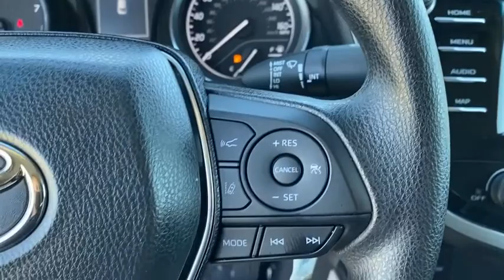2020 Toyota Camry Fontana, Redlands, Ontario, Moreno Valley, San Bernardino, Riverside, CA PP1494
Midnight Black Metallic Used 2020 Toyota Camry available in Riverside, California at Riverside Chevrolet. Servicing the Fontana, Redlands, Ontario, Moreno Valley, San Bernardino, CA area.

Riverside Chevrolet
8200 Auto Dr

Back up Camera, Bluetooth/USB equipped, Keyless Remote Entry, Apple CarPlay/Android, Touch Screen Display, 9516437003, Freshly Detailed, Tinted Windows, Fresh Oil and New Oil Filter, Non-Smoker, Dealer Serviced, Vehicle Sold As Equipped Including One Key. Additional Equipment Will Be At Purchaser's Expense, Riverside Chevy Edge $795.00, Lojack Services $995.00, Black Cloth.brLE Clean CARFAX. Odometer is 8040 miles below market average! 28/39 City/Highway MPGbrbrbrTo see more quality vehicles like this one right here go or call us at 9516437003 to speak to one of our friendly representatives.brbrThis vehicle has the following features and options: Black Cloth, 4-Wheel Disc Brakes, 6 Speakers, ABS brakes, Air Conditioning, Alloy wheels, AM/FM radio: SiriusXM, Apple CarPlay/Android Auto, Auto High-beam Headlights, Brake assist, Bumpers: body-color, Delay-off headlights, Driver door bin, Driver vanity mirror, Dual front impact airbags, Dual front side impact airbags, Electronic Stability Control, Emergency communication system: Safety Connect with 1-year trial, Exterior Parking Camera Rear, Fabric Seat Trim, Four wheel independent suspension, Front anti-roll bar, Front Bucket Seats, Front Center Armrest, Front reading lights, Fully automatic headlights, Illuminated entry, Knee airbag, Low tire pressure warning, Occupant sensing airbag, Outside temperature display, Overhead airbag, Overhead console, Panic alarm, Passenger door bin, Passenger vanity mirror, Power door mirrors, Power driver seat, Power steering, Power windows, Radio data system, Radio: AM/FM Audio System, Rear anti-roll bar, Rear reading lights, Rear seat center armrest, Rear side impact airbag, Rear window defroster, Remote keyless entry, Security system, Speed control, Speed-sensing steering, Split folding rear seat, Steering wheel mounted audio controls, Tachometer, Telescoping steering wheel, Tilt steering wheel, Traction control, Trip computer, and Variably intermittent wipers.